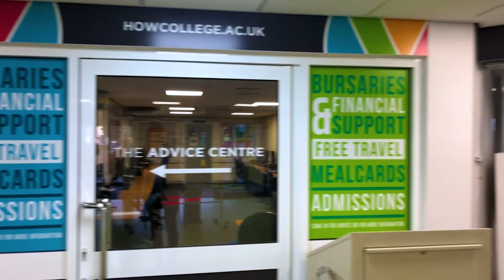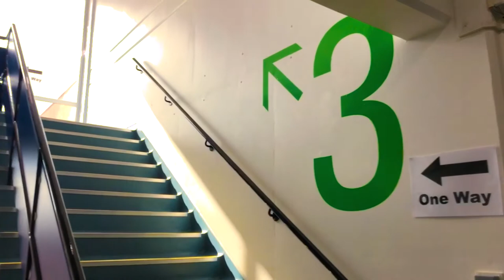Worcester (All Saints) - Covid Safety Measures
A short walk through of main areas on our Worcester All Saints Building to show you the steps we've taken to keep you safe on campus.
0:00 - Start
0:08 - Reception
0:37 - Spires Learning Centre
1:16 - Student Advice Centre
2:10 -Beacon Study Centre